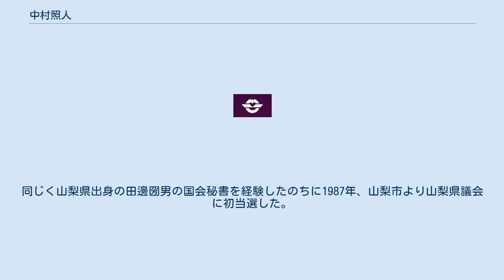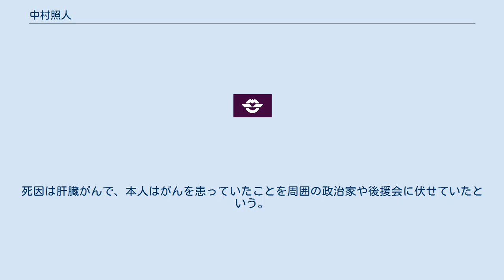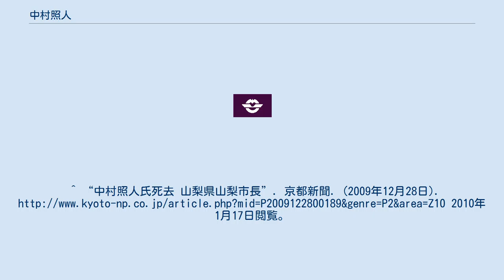中村照人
中村照人（なかむら てるひと、1949年（昭和24年）10月1日 - 2009年（平成21年）12月28日）は、日本の政治家。
元山梨市長（新市制、1期）。
 山梨県山梨市出身。
山梨県立日川高等学校を経て山梨大学工学部精密工学科卒。
同じく山梨県出身の田邊圀男の国会秘書を経験したのちに1987年、山梨市より山梨県議会に初当選した。
その後4期県議会議員を務めたのち、2002年には山梨市長へと当選した。
2005年3月山梨市は牧丘町、三富村と対等合併し、新「山梨市」となり5月の市長選挙に当選し初代市長となった。
 2009年12月28日の朝、寝室の布団の中で意識を失っているところを妻に発見され、妻は急いで救急車を呼び甲府市内の山梨県立中央病院に運ばれたものの同日の午前11時40分に死亡が確認された。
死因は肝臓がんで、本人はがんを患っていたことを周囲の政治家や後援会に伏せていたという。
^ a b “山梨市の中村照人市長が急死　妻の119番で搬送”. 山梨日日新聞. (2009年12月28日). 2010年1月17日閲覧。
^ “中村照人氏死去 山梨県山梨市長”. 京都新聞. (2009年12月28日). 2010年1月17日閲覧。
^ “訃報：中村照人さん　60歳＝山梨市長　／山梨”. 毎日新聞. (2009年12月28日). 2010年1月17日閲覧。